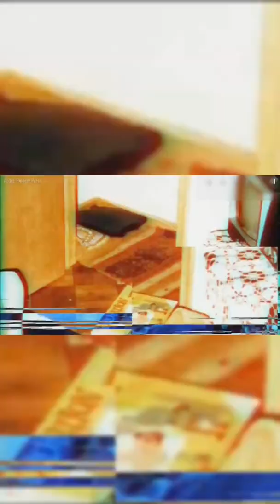KIDNAPPED 8 YO Girl FORCED to Call DAD on Father’s Day | Part 1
On June 15th 1980, 8 year old Beth Stauffer calls her dad to wish him a happy father’s day, the first clue police got after she went missing on May 16th. After quickly hanging up, she returns to the tiny closet where her and her mother Mary have been chained and imprisoned by an obsessed man who has been stalking Mary for years. The captor, Ming Sen Shiue, believes that the longer they are kidnapped, the more chances Mary, his 9th grade teacher, will eventually fall in love with him. “Will we go home?” In the dark, frightened Beth asks her mom. At that moment, Mary, knowing deep in her heart of hearts they might not be able to leave ever, promises Beth with a yes.